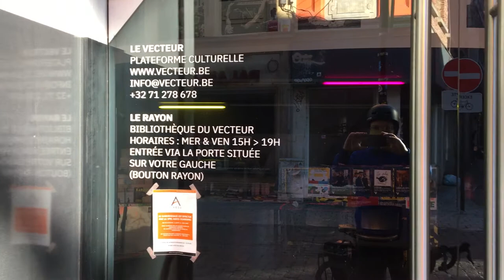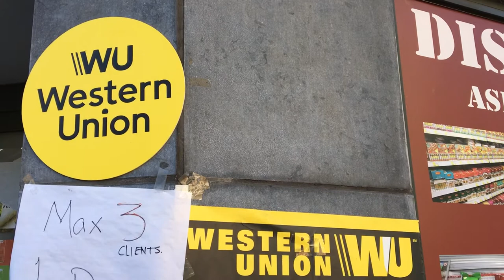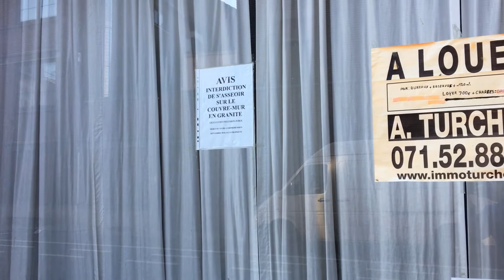La signalétique de la métropole - Très court métrage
Réalisé dans le cadre de TV Carbone, aka le festival des microéditeurs confinés.
Inspiré par le court métrage de Luc Moullet